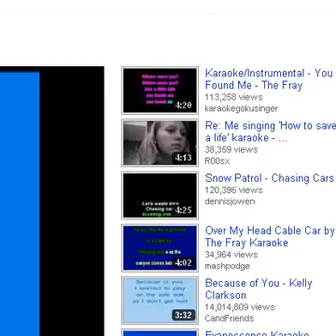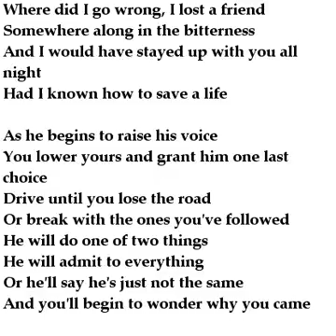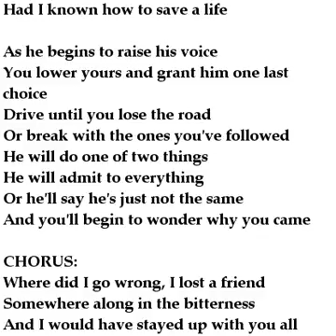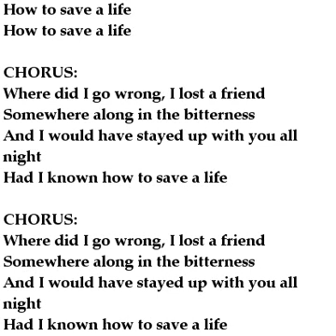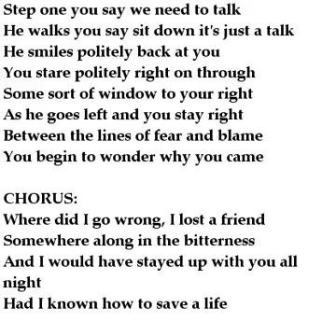How to Save a Life The Fray Cover